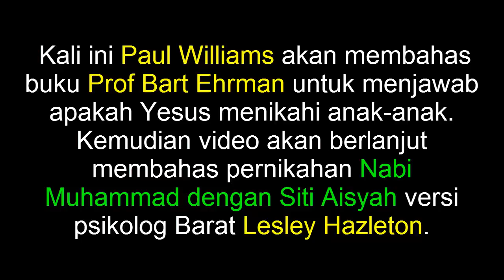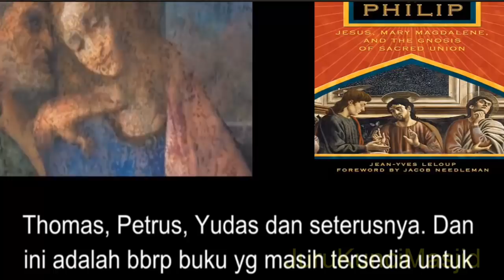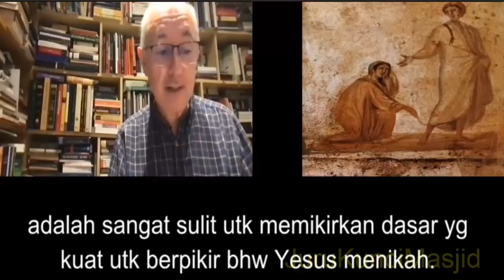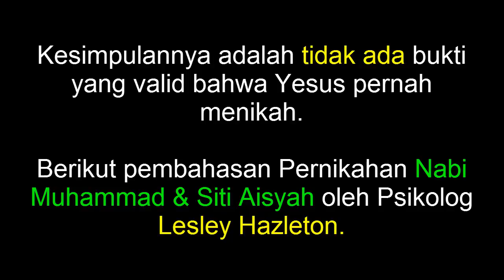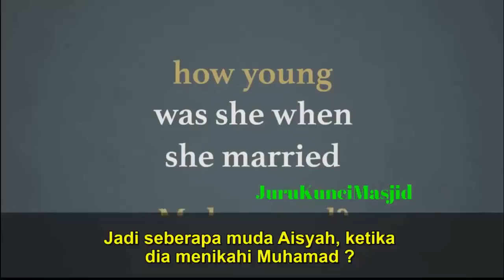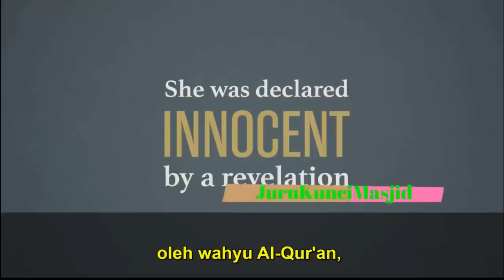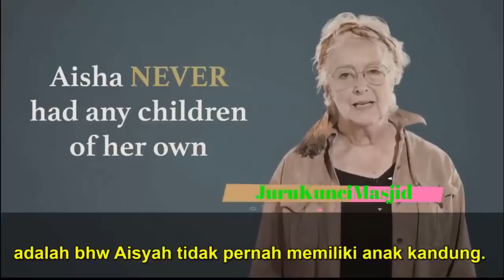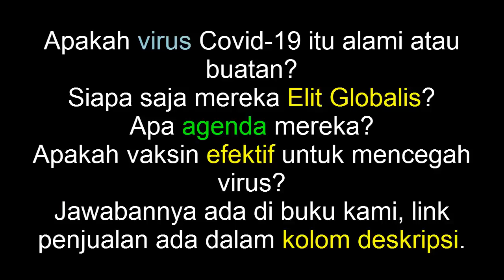APAKAH YESUS MENIKAHI ANAK-ANAK??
Apakah Yesus Menikah dengan Anak-Anak?
Berikut adalah pembahasan ilmiah dari buku karya Prof Bart Ehrman mengenai misteri pernikahan Yesus.